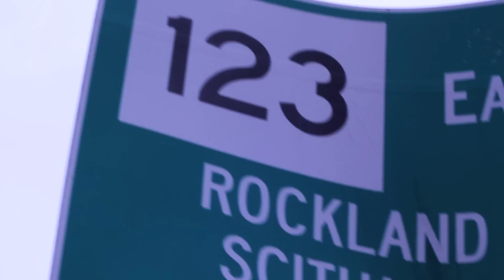The Fight Business: Josh Grispi UFC 125 Part 1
Part 1: Josh Grispi prepares for his bout against Jose Aldo for the first ever featherweight title fight in the UFC on January 1, 2011 at UFC 125 in Las Vegas. MMAmania presents The Fight Business as Harris Masood visits Josh's training camp at South Shore Sportsfighting in Rockland, MA.